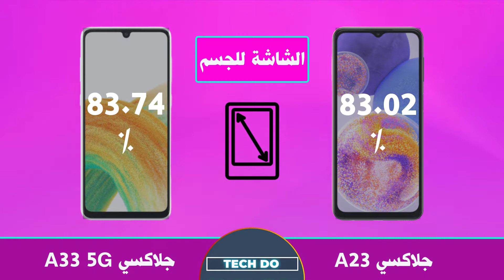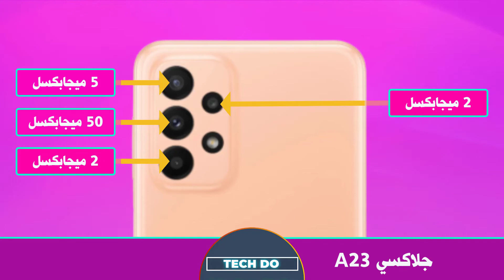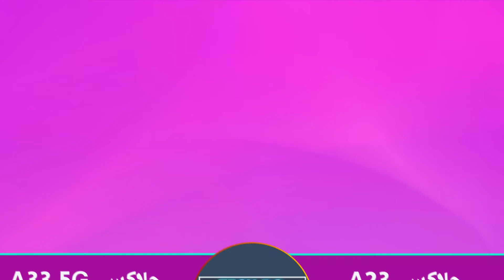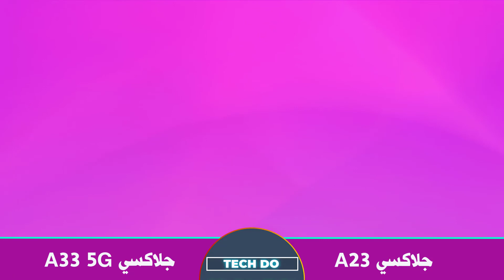جلاكسي A23 ضد جلاكسي A33 5G Galaxy A23 vs Galaxy A33 5G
مواصفات سامسونج جلاكسي A33 5G:
سامسونج جلاكسي A33 5G هو هاتف اقتصادي يأتي مع شاشة AMOLED مقاس 6.4 بوصة مع معدل تحديث 90 هرتز ومعالج Exynos 1280. تشتمل المواصفات أيضًا على إعداد رباعي للكاميرا في الخلف مع مستشعر رئيسي بدقة 48 ميجابكسل وكاميرا سيلفي أمامية بدقة 13 ميجابكسل.

مواصفات سامسونج جلاكسي A23:
يأتي سامسونج جلاكسي A23 بشاشة 6.6 بوصة ومعالج Qualcomm Snapdragon 680. تشمل المواصفات أيضًا بطارية 5000 مللي أمبير مع سرعة شحن 15 وات ، وكاميرا رباعية في الخلف مع مستشعر رئيسي 50 ميجابكسل وكاميرا سيلفي أمامية بدقة 8 ميجابكسل.

00 00 مقدمة الفيديو
01:18 شاشة عرض سامسونج  جلاكسي A23 ضد سامسونج جلاكسي A33 5G
02:28 معدات سامسونج  جلاكسي A23 ضد سامسونج جلاكسي A33 5G
03:14 بطارية سامسونج  جلاكسي A23 ضد سامسونج جلاكسي A33 5G
04:17 كاميرا سامسونج  جلاكسي A23 ضد سامسونج جلاكسي A33 5G
05:29 تصميم سامسونج  جلاكسي A23 ضد سامسونج جلاكسي A33 5G
06:05 خلوي سامسونج  جلاكسي A23 ضد سامسونج جلاكسي A33 5G
06:49 وسائط متعددة  سامسونج  جلاكسي A23 ضد سامسونج جلاكسي A33 5G
07:34 سعر و ميزات سامسونج  جلاكسي A23 ضد سامسونج جلاكسي A33 5G